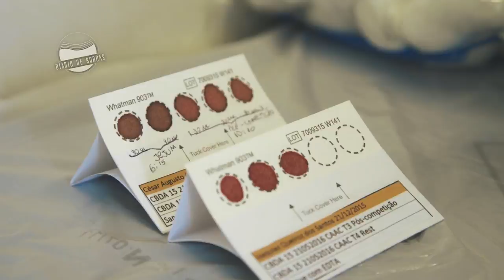Diário de Bordas #7 | Troféu Brasil de Saltos Ornamentais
Nesse sétimo diário acompanhe os resultados da maior competição nacional de saltos ornamentais, o Troféu Brasil, e saiba mais sobre o o exame bioquímico feito pelo atleta Cesar Castro.